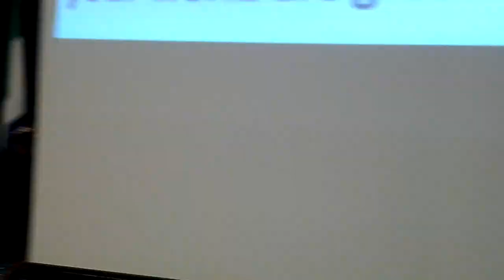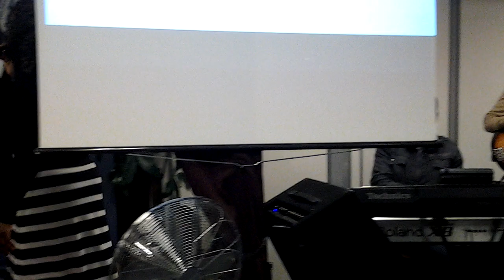TBCI Friday Praise and worship led by Mama Mercy.